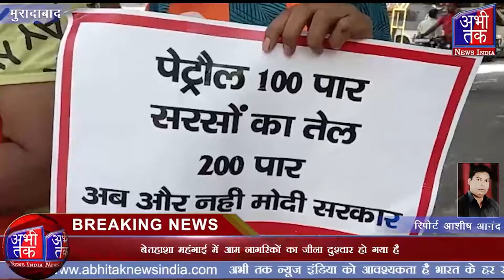महंगाई पर रोक लगाने को लेकर शिवसेना ने दिया ज्ञापन | Abhi Tak News